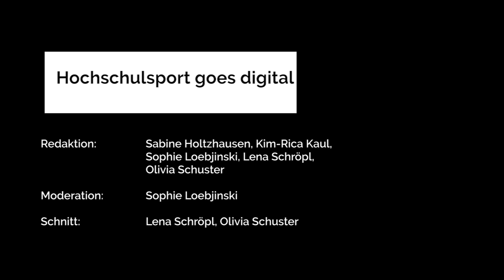Hochschulsport goes digital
Durch Corona finden momentan nicht nur die meisten Lehrveranstaltungen online statt, auch der Hochschulsport bietet digitale Kurse an! Wir haben sowohl mit dem Leiter des Hochschulsports Michael Bödow, als auch mit Kursleitern (ab 7:34min) und Teilnehmerinnen (ab 10:31min) gesprochen, um Euch nun einen Einblick in die neue Art des gemeinsamen Sport machens zu geben! Wer jetzt selbst Lust auf einen Online Kurs hat, findet am Ende des Videos alle Informationen für die dritte Runde des digitalen Hochschulsports!

Intromusik: Mild Mannering Showdown by Lukas Thiel.